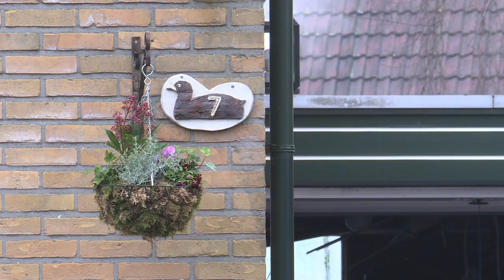75 jaar voedingsvoorlichting: de eetbeleving van Jan Dijkstra | Voedingscentrum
In januari 2016 bestaat voedingsvoorlichting in Nederland 75 jaar. Om dit te vieren organiseerde het Voedingscentrum een symposium de eetcultuur. Voor dit symposium werden 3 video-interviews opgenomen met 75-jarigen en getoond. Zij vertellen over hun traditie en beleving van eten. In deze video zien we Jan Dijkstra.

Wil je meer weten over gezonde en duurzame voeding? Bezoek onze website en volg ons op social media!